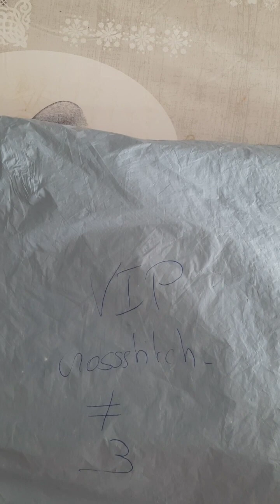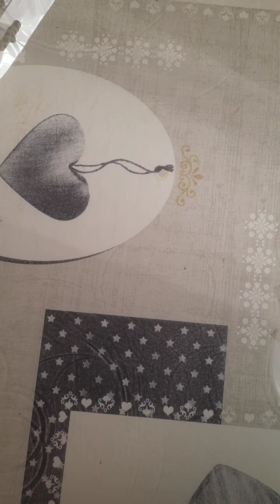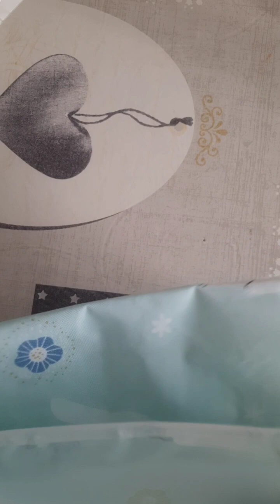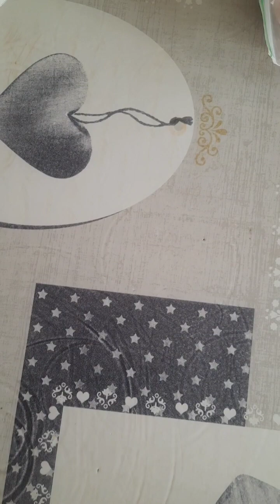unboxing partenariat#3 vipcrossstitch crossstitch special accessoires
Code de réduction de 7 % :soso07